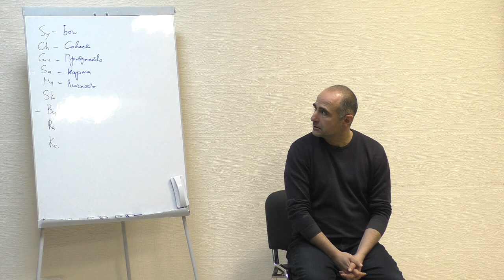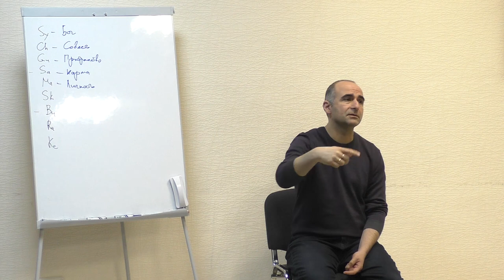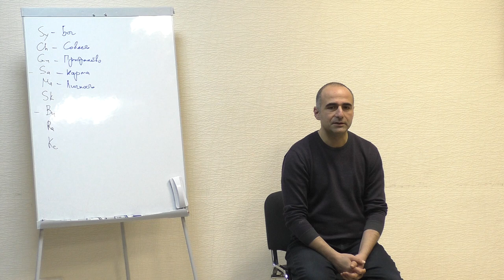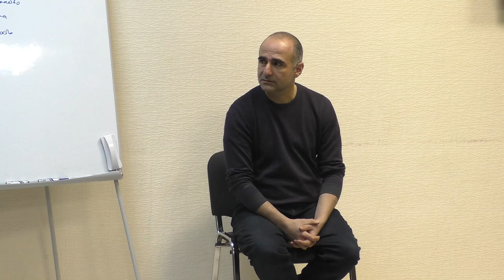Денис Бугулов. Вина, карма и самонаказание.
Почему человек наказывает себя? Что такое карма? В чем вина человека? Виноват ли человек перед Богом. На эти вопросы отвечает психолог Денис Бугулов.